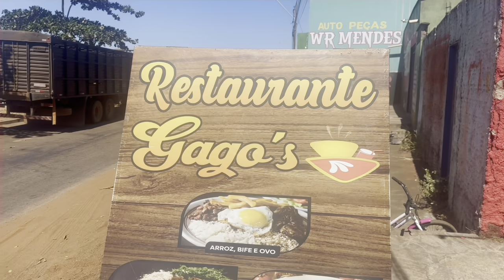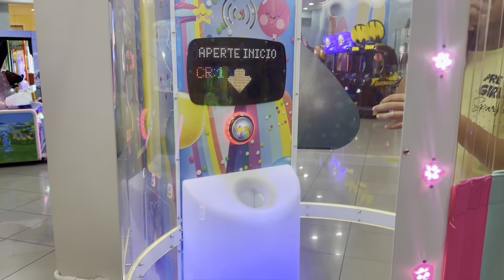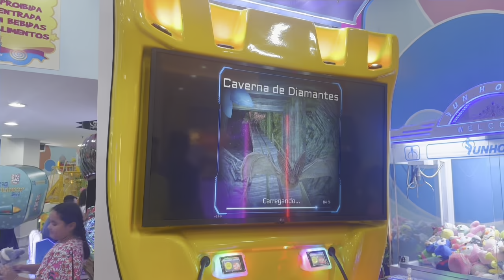Pegamos ESTRADA 🛣️ VAMOS pro SHOPPING ? Diversão 🤩 TOTAL 🟰 PALMAS 👏